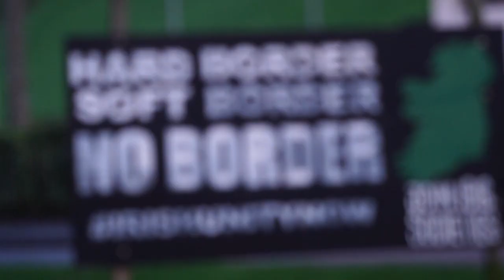Brexit Road Trip Day Three: uncovering the hopes and fears in the four corners of the UK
How does the Brexit divide look on the streets of the UK? Are people as split as their leaders?

@AlexanderSmith travelled to Edinburgh, Scotland to find out.